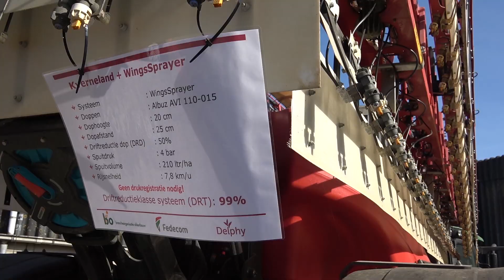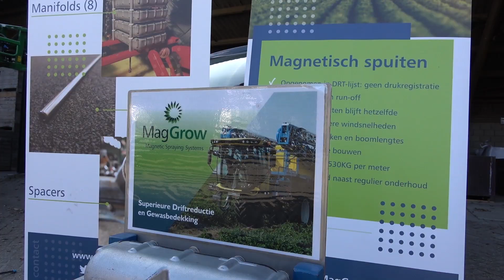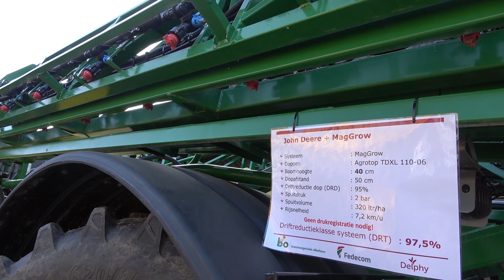Demonstratie driftreducerende technieken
Tijdens de landelijke demodag spuittechniek kregen de aanwezige akkerbouwers verschillende spuittechnieken en -methoden gepresenteerd. Op die manier hoopt organisator Delphy de telers duidelijkheid te geven in de nieuwe regelgeving rond driftreductie.